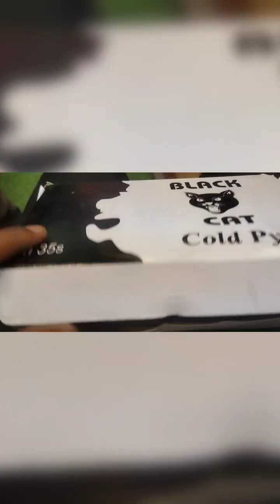sparkle gun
cold pyro fire gun sparkle
bahut hee achi chiz hai polution rokne wali chiz hai 10saal ke baad ke bache ese usse kr sakte hai yh diwali time holi abhi aa rahi to usme bahut hee achi achi chize aa rahi hai jaise Holi wali bum but yh sb jlne wali nhi battery se on krne wali jaise ap light use karte bus 1trah ka yh light hai
jise mai wholsale rate Mai chahiye oh call kre 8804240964
cold pyro fire gun
Hand Held Indoor Fireworks Sparkler
magic fire gun
holi mai battery se kaam karne wala bum
holi party gun
# black cat indoor smokeless cold fire.
shadi mai Jo jalate hai